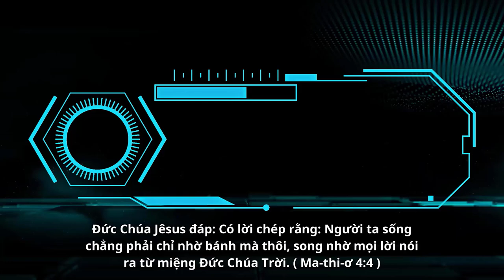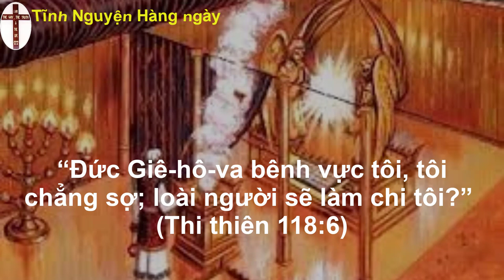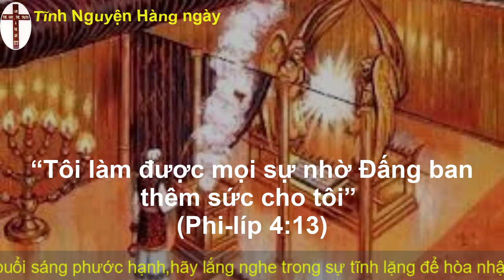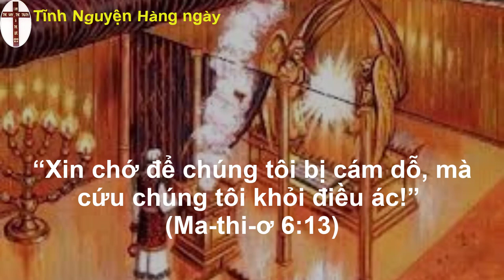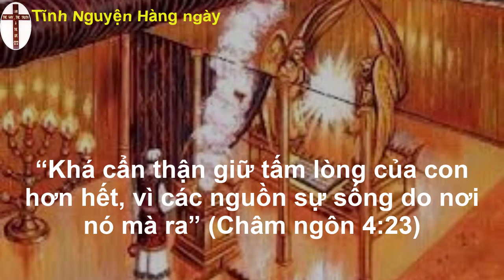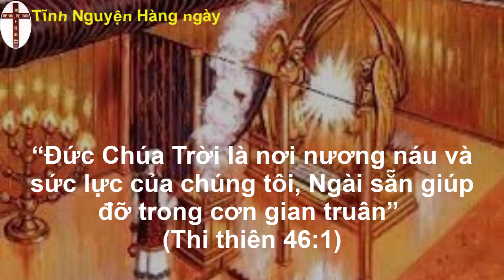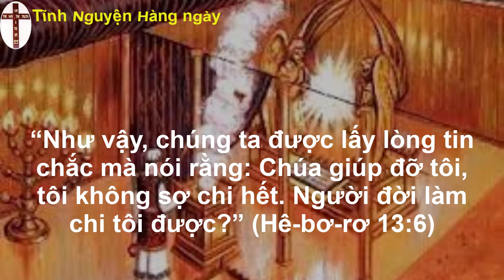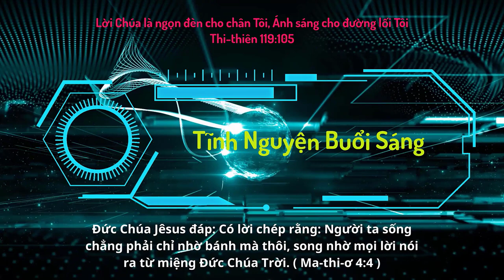Oneway Radio | Tĩnh Nguyện Hằng Ngày 01/05/2023